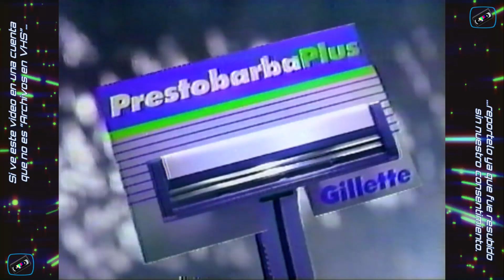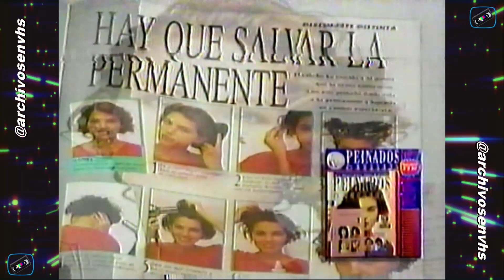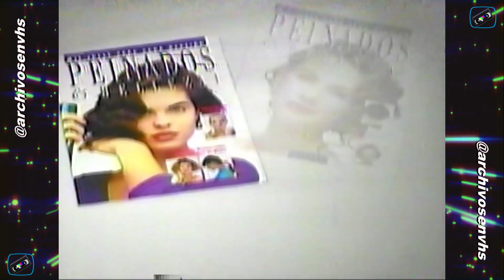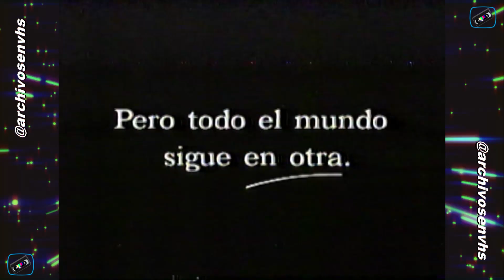Tanda Comercial TVN - Marzo 1995